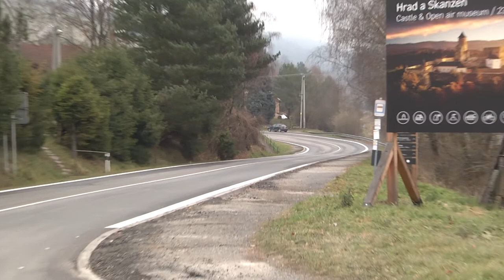Cesta na hrad je opravená!